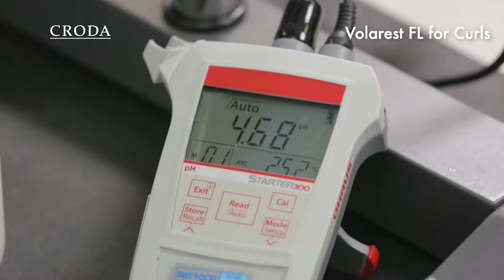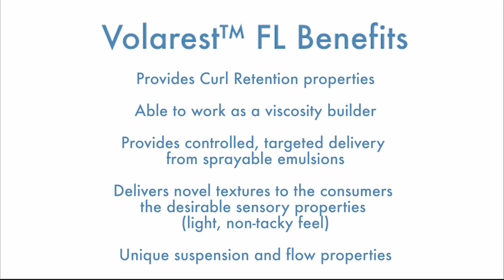Croda's Curly Conditioner Tress Tamer Formulation - Enhance Your Natural Curls with Volarest FL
At Croda we believe we should embrace our natural hair and we want to give you the tools to create products to help consumers be the best version of themselves.

This video shows how to created a Curly Conditioner Tress Tamer formulation which helps to control and define curls whilst leaving a light, natural aspect on the hair.

This formulation has been crated using Croda's Volarest ™ FL, a unique ingredient that provides the control, definition and brilliance necessary to the hair, as well as offering softness and better frizz control, due to its moisture-regulating properties and its film formation.